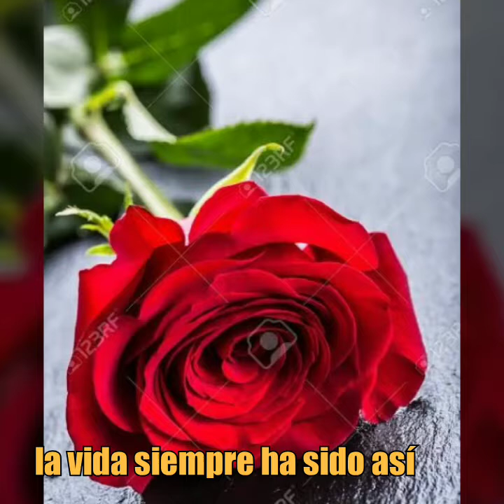SILVIA ESTEBAN ESQUIVEL ( DYANGO CORAZÓN MÁGICO)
Letras
He visto entre los arboles
tu pelo que jugaba
con el viento.
De pronto un sentimiento
se apodera de mi mente
y eres tu.
El sol se ha levantado
por menguante
y el mar te está mirando
desde el sur
te miro y de repente
el horizónte es tan distante
como tu.
mmmm, mmmm, mmmm,
Temiro y de repente
el horizonte es tan distante
como tu.
Corazón que le has hecho
a mi corazón
corazón luna llena
canción de amor
la vida siempre
ha sido así
tu por tu lado
y yo por ti
corazón mágico.
a mi corazón
corazón luna llena
canción de amor
la vida siempre
ha sido así
corazón mágico.
a mi corazón
corazón luna llena
canción de amor
la vida siempre
ha sido así
corazón mágico.